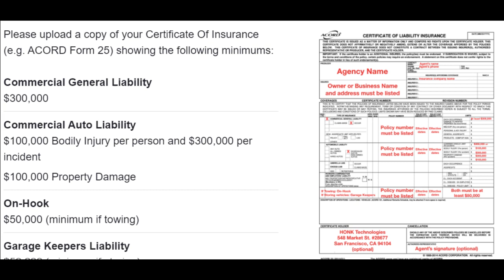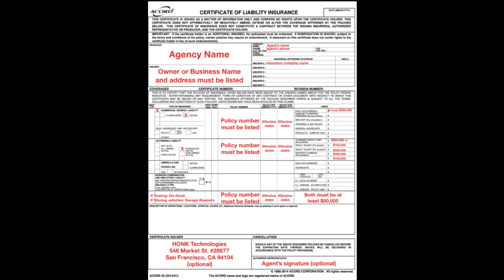Roadside Assistance Business Insurance | What kind do I need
In the Pro Tip  video series you will see  The Roadside Assistance Business in action. Flat tires, highway tire changes, jump starts, fuel deliveries, and lock outs.

In this video The Fastest Roadside Guy Alive answers the question "What kind of insurance do I need for my roadside assistance business and where can I find it.
Your requirements will be based on which motor clubs or apps you will be trying to get contracts with. Honk has the lowest requirements and Agero has the highest. Follow the links if you want to see their respective info pages.

Several of the major companies including Geico, liberty mutual, progressive, and some local brokers will offer this coverage.

Time stamp
0:00 Intro
1:20 Who carries Roadside Assistance Insurance
2:51 What kind of Insurance do I need for my Roadside Assistance Business
5:15 Major considerations for how to select your coverage limits.